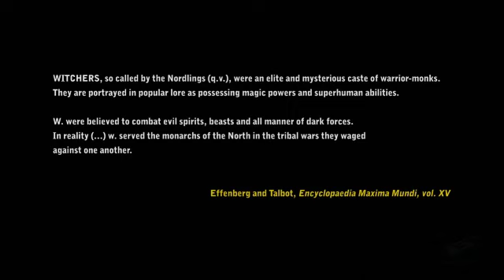The Witcher 2 - Exclusive Hope Trailer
The Witcher 2 - Exclusive Hope Trailer for PC. Publisher: Atari, Developer: CD Projekt RED, Release Date: 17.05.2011